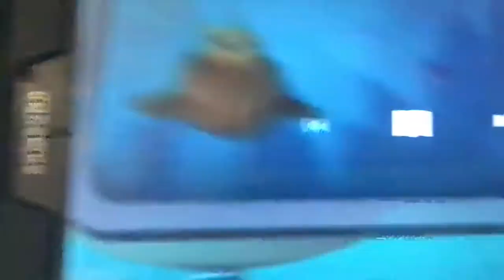Creature report kipper